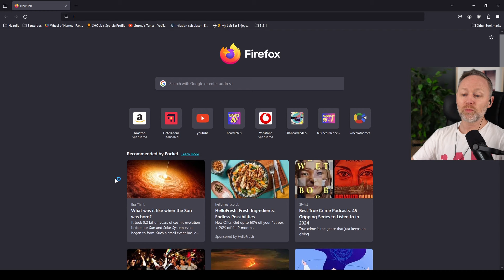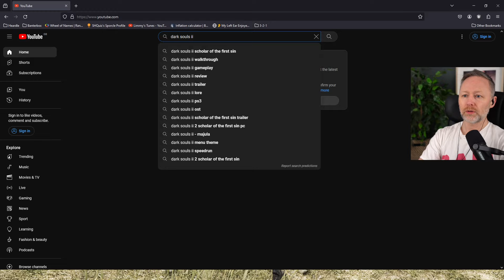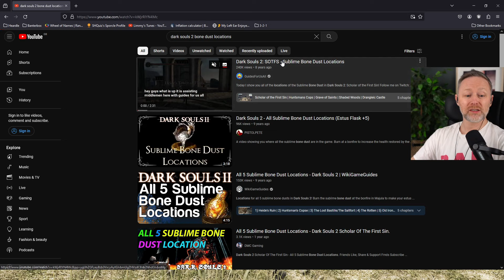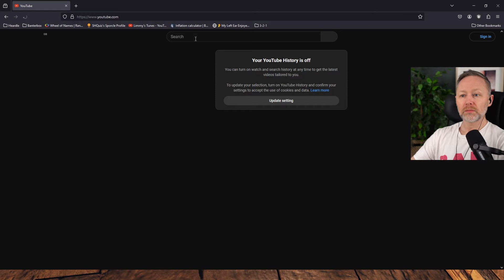LIMMY Plays | Dark Souls II - Scholar of the First Sin - DLC (15) - Blind Playthrough [2024-02-07]